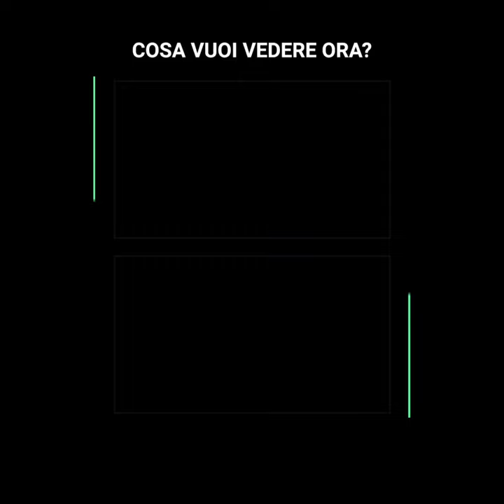Chris Evans e Scarlett Johansson rivelano il loro intimi legame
Non possono continuare a mentire alla gente. Le fotografie sono sempre più rivelatrici e i loro fan aspettano solo la conferma. Scarlett Johansson e Chris Evans hanno rubato il cuore del pubblico, non solo per le loro recitazioni ma anche per la loro relazione, la loro dinamica e la loro scintilla che fanno innamorare tutti. La coppia ha negato la storia d’amore ma la pressione era troppa ormai e hanno fatto il grande passo… dando una notizia che in realtà tutti ci aspettavamo.